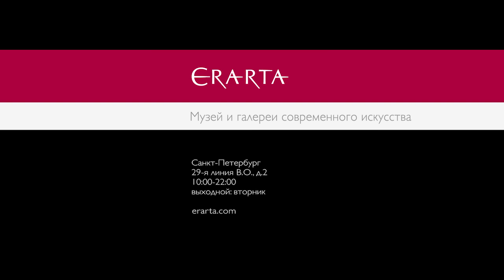Isaac Nightingale. Программа Anticipation. Анонс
Новый сольный проект известного российского музыканта, певца и композитора Вадима Капустина. Подробности и билеты онлайн